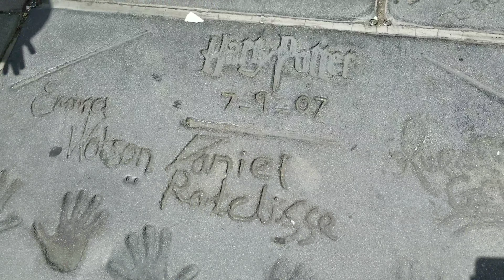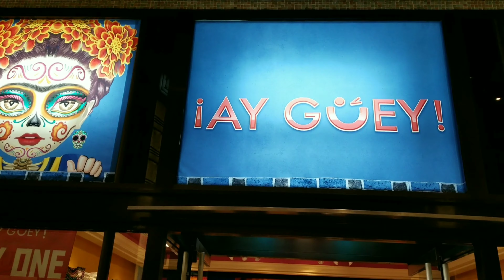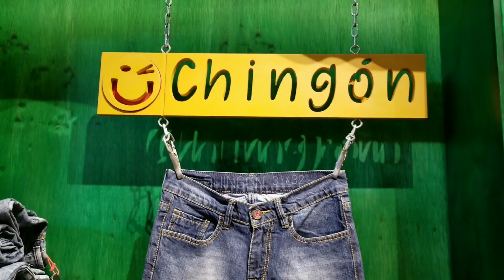WALKING IN HOLLYWOOD BOULEVARD | SHOPPING AND SEEING SOME FAMOUS FACES| 2019 LOVEJASMINE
Hello babes! Hope everyone is been safe out there. And cherishing every moment with your family.🦋

♡🦋👉Now this video was filmed on 2019 from our trip to California last year. Since we dont know if things are going to be the same from now!!♡🦋

🦋🦋Just wanted to put a video for those who are interesting in watching  something different other than makeup hopefully everything goes back to normal soon to bring you guys with more blogs.

If you are new to my channel I would love to share a little about myself my name is Jasmine I'm 31 years old I'm Mexican/American I'm an Aries girl 💕
Here on my channel you will find a little bit of everything from mommy videos, Makeup Tutorials, Cooking videos, Challenges, and Everyday fun with the people who mean the most to me!
So this vlog is 100% Authentic like we really are so this is how we talk so I just do this to share to those who want to be part of this family and save some memories.